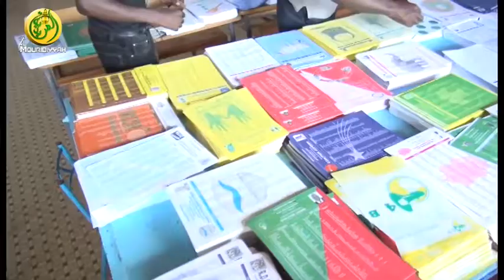Coup de gueule de Alioune Tine sur le déroulement des Elections Législatives.wlf